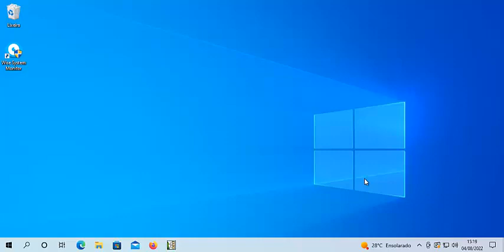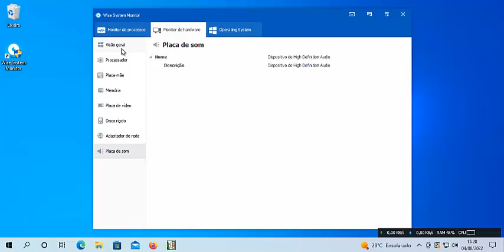Aprenda a Descobrir TODAS as INFORMAÇÕES Do Seu PC FACILMENTE I Verifique HARDWARE e PROCESSOS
Fala galera, segue mais outra dica bem legal do canal, aprenda a descobrir todas as informações de hardware do seu PC facilmente, verifique hardware e processos, ótimo programa.